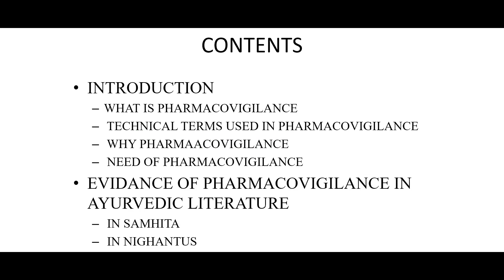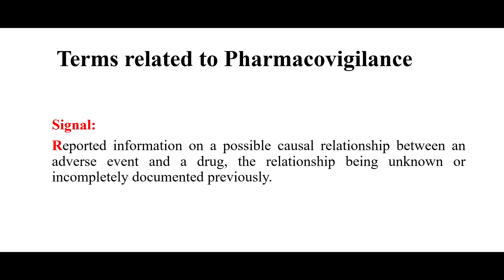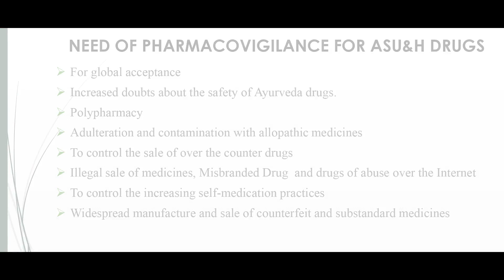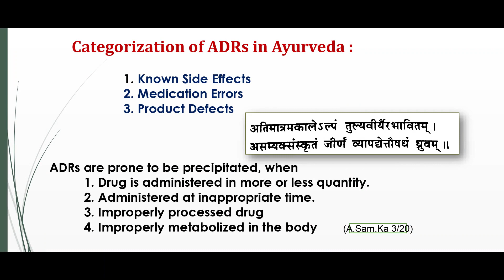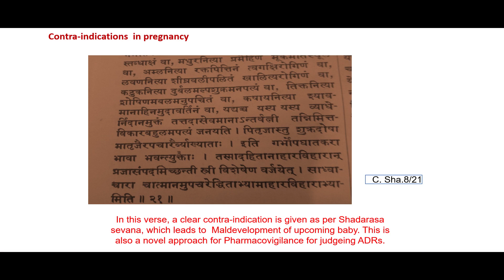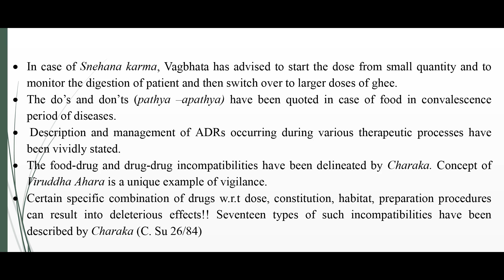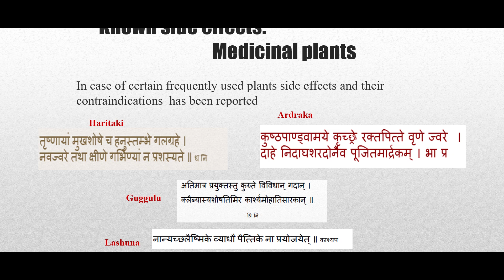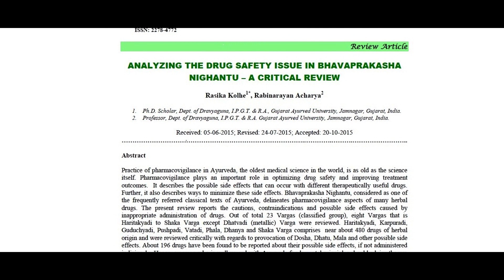Lecture on "Evidence of Pharmacovigilance in Ayurvedic literature" By- Prof. Vd.Rabinarayana Acharya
Lecture on "Evidence of Pharmacovigilance in Ayurvedic literature"
By- Prof. Vd. Rabinarayana Acharya
Dean, IPGT&RA, Professor and Head Dravyaguna, at Institute for Post Graduate Teaching & Research in Ayurveda, Gujarat Ayurved University, Jamnagar, Gujarat.